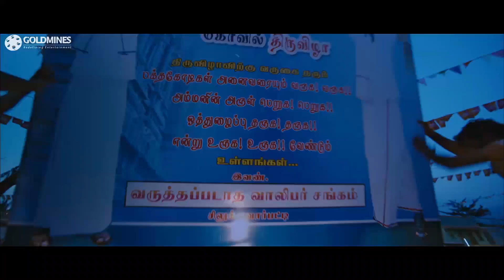शिवकार्तिकेयन हीरोइन को साड़ी में देख कर देखते ही रहे गया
Movie - Main Tujhpe Qurban